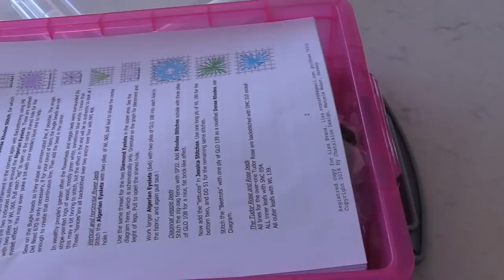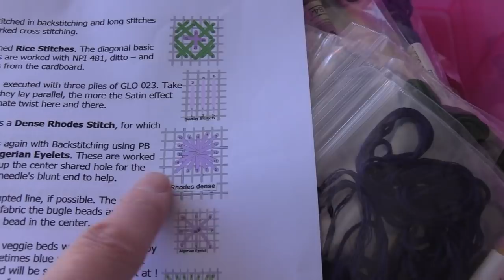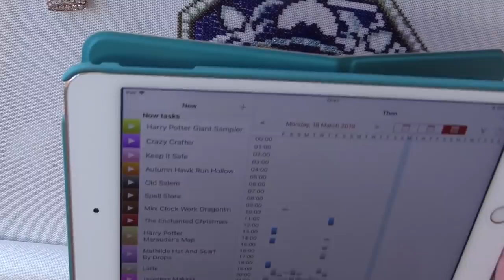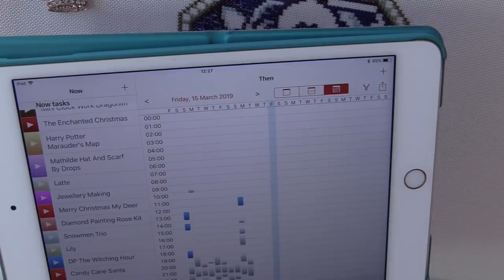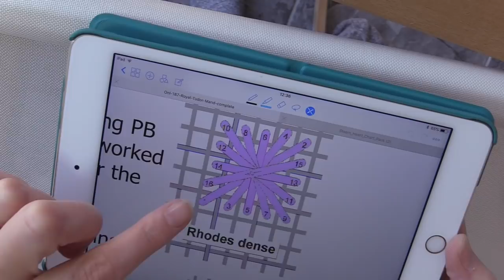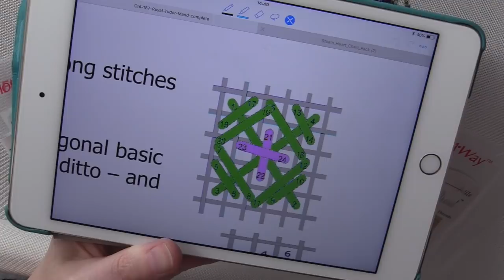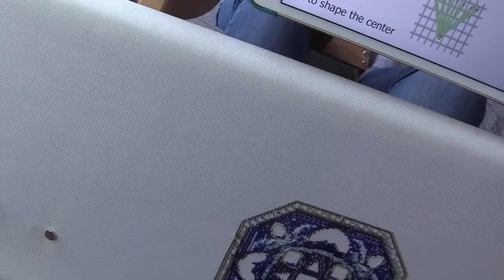Chatelaine Part One | Specialty Stitches - Stitch With Me!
Hi guys, thanks for joining me for this extended Chatelaine Stitch with me, started on my Birthday!  I hope you enjoy it! xx

My Etsy Store